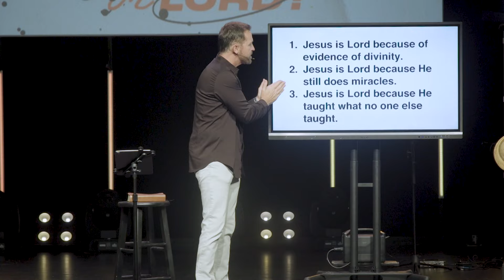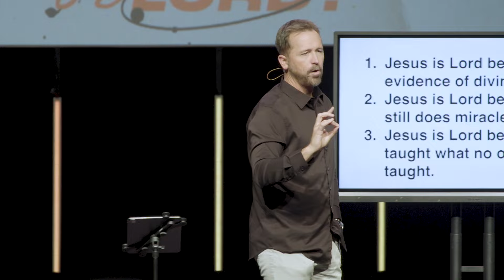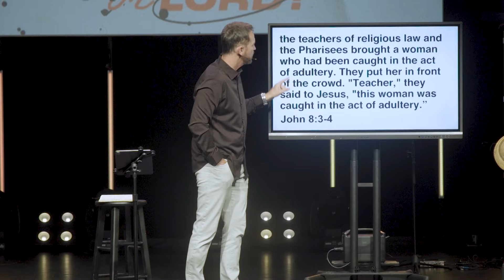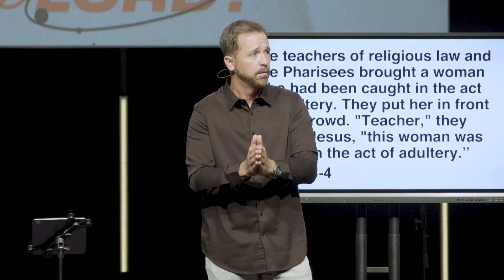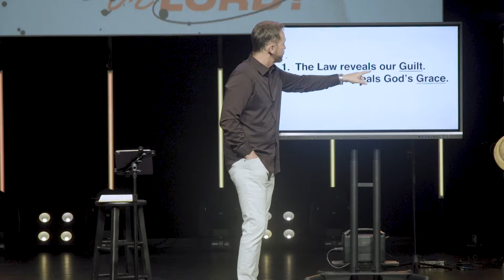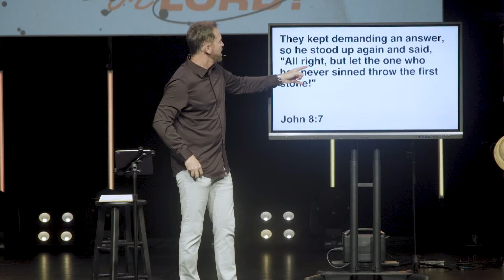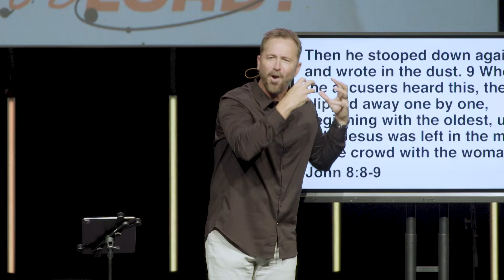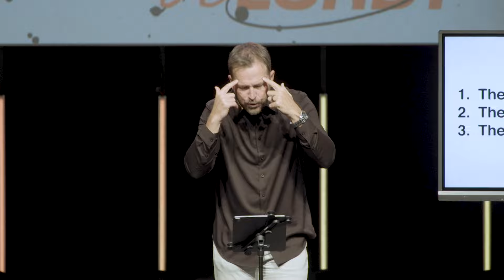Teachings of Jesus | Liar, Lunatic, or Lord? | Pastor Jerry Lawson | Daystar Church